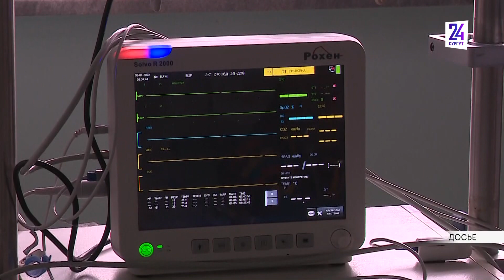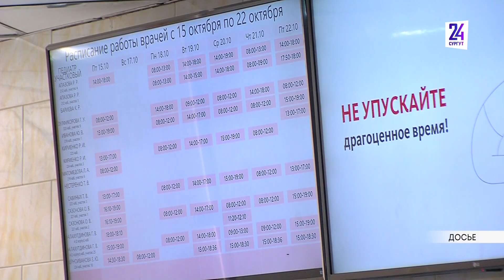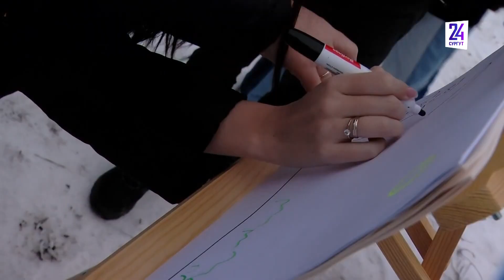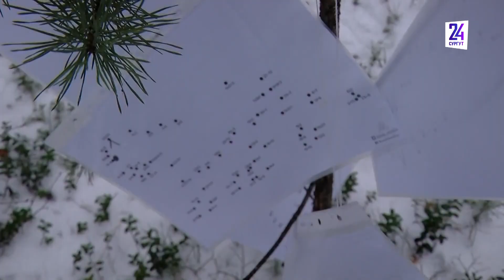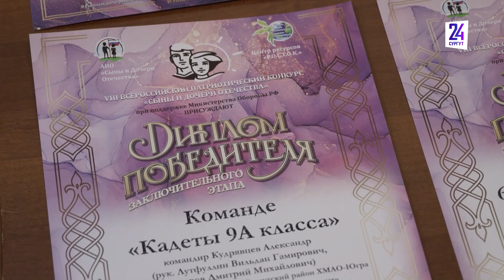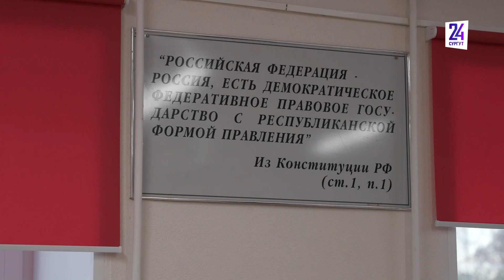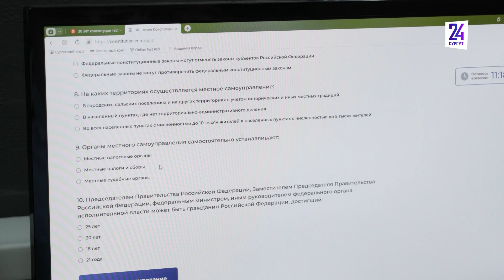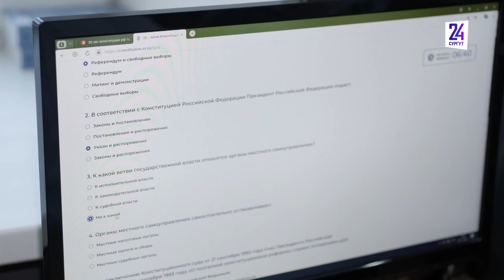Новости. Сургут 24. 14.11.2023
● В Федоровском собака укусила за лицо первоклассницу ● На сколько в 2024 подорожает коммуналка в Югре? ● В Белом Яру, Барсово и Солнечном прошел исторический автоквест